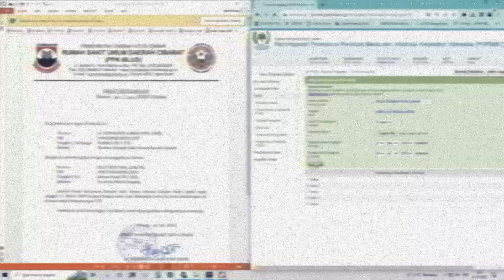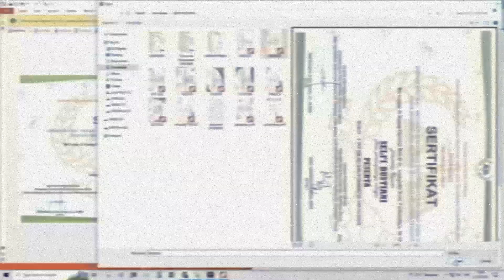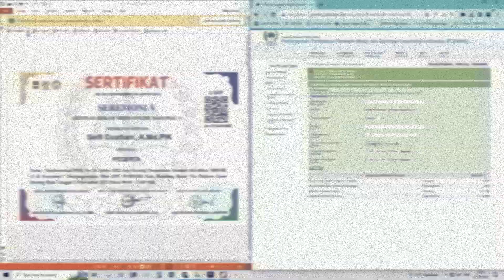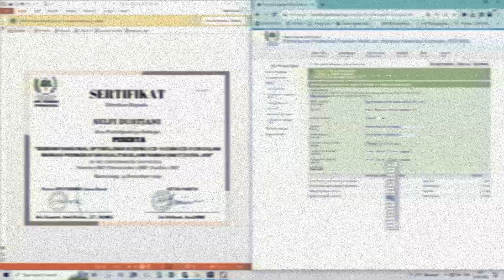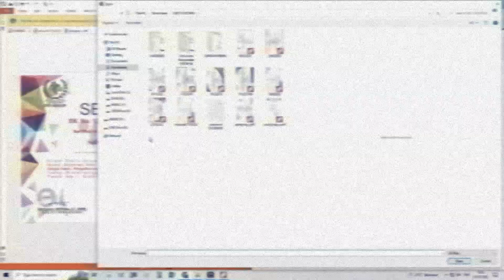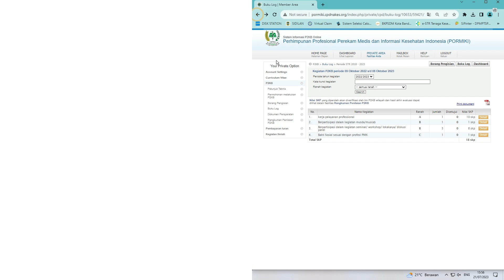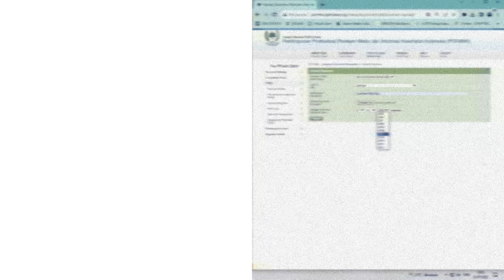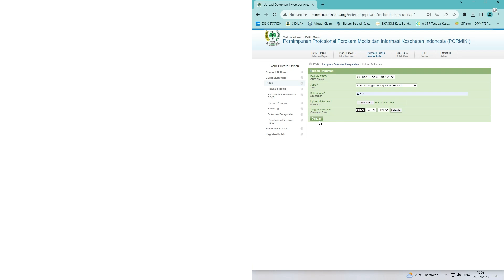Cara Melakukan Pengisian Borang Kegiatan P2KB REKAM MEDIS pada Aplikasi CPD Online (SIPORLIN) | 2023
Halo sobat PMIK, Salam Sehat,
pada video kali ini saya akan berbagi pengetahuan tentang Tutorial atau Cara Melakukan Pengisian Borang Kegiatan P2KB pada Aplikasi CPD Online (SIPORLIN).

Pencatatan kegiatan P2KB pada borang pengisian
Anggota organisasi melakukan pencatatan kegiatan P2KB dalam fasilitas PRIVATE AREA - P2KB - Borang Pengisian . Dalam fasilitas ini anggota telah disediakan daftar kegiatan beserta sistem perolehan nilai SKP untuk setiap kegiatan. Hasil dari pencatatan dapat dilihat pada Buku Log dan Dashboard P2KB untuk memudahkan anggota dalam melakukan kontrol terhadap kegiatan yang akan dicatat.

Catatan :
1. Ukuran dokumen bukti tidak boleh melebihi dari 300 KB.

2. Penamaan file dokumen bukti tidak boleh menggunakan karakter (&) dan tidak boleh menggunakan spasi, untuk memisahkan kata bisa menggunankan karakter (-)atau (_)

Untuk Pengalaman Kerja yang lebih dari 1 tahun pilih Menu
A. Pembelajaran
   1. Kerja Pelayanan Profesional
      -Kemudian Klik Tombol Input
      -- Pilih Lama Periode Bekerja

Untuk kegiatan seminar/ workshop/ lokakarya/ diskusi panel
B. Profesional
   5. Berpartisipasi dalam kegiatan seminar/ workshop/ lokakarya/ diskusi panel
      -- Isi Nama Kegiatan, Materi, Lingkup Kegiatan, Tempat, Penyelenggara, Upload Dokumen Bukti, Pilih Tanggal Mulai dan Tanggal Akhir Kegiatan
      --- Jika Data Sudah Sesuai Klik tombol simpan